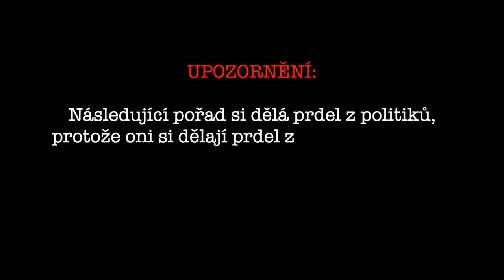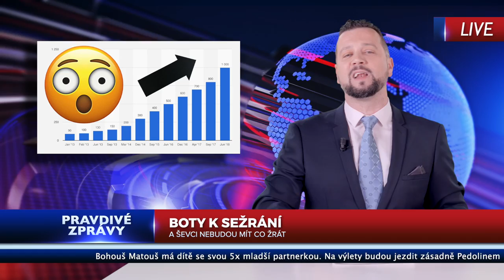PRAVDIVÉ ZPRÁVY 🇨🇿 KUŘBA na BENZÍNCE !!!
PRAVDIVÉ ZPRÁVY 🇨🇿
Díky bylo to hezký !!!

scénář: Michal Kavalčík a Richard S.
studio: Vertigo Studio -
Chorvatská 2142/8, 10100 Praha, Vinohrady